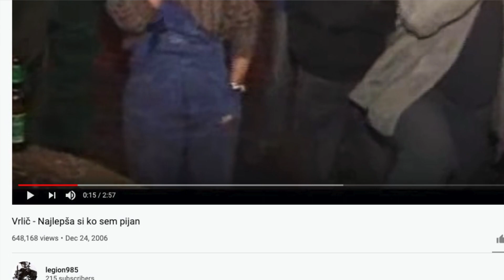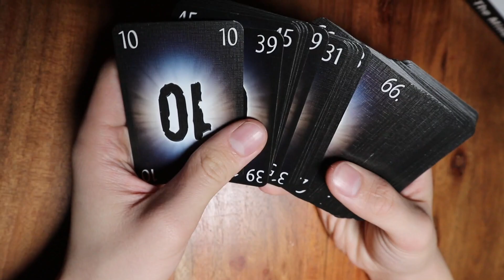[144] 5 najbolj DEBILNIH videospotov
Na Youtubu najde človek marsikaj in tokrat sem za vas poiskal 5 najbolj DEBILNIH videospotov:

Predstavljam pa tudi najbolj priljubljeno družabno igro ta hip - igro The Mind.
Če vam je igra The Mind všeč in bi radi podprli moje kanale, uporabite kodo »SUPPORTJACK«. Kodo lahko vnesete na blagajni (z velikimi ali malimi črkami), tukaj:
Če bi si radi ogledali kratka video pravila za igro The Mind, kliknite tukaj:
Igra The Mind je bila nominirana za Game of the Year, prejela je Golden Geek nagrade za »Best Co-op«, »Best Party« in »Best Card Game«, skupaj več kot 20 mednarodnih nagrad!